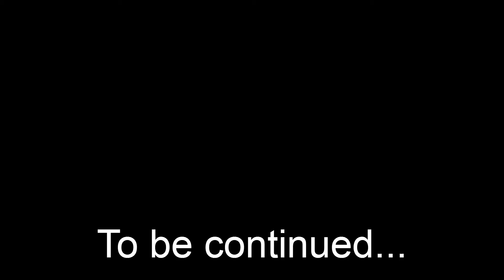Game Time: Scribblenauts pt.2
Brandon & Myles continue to collect stars... for some reason. Some chick... needs them for... I don't know just watch PART TWO of THESAURUS: THE GAME! (a.k.a Scribblenauts)